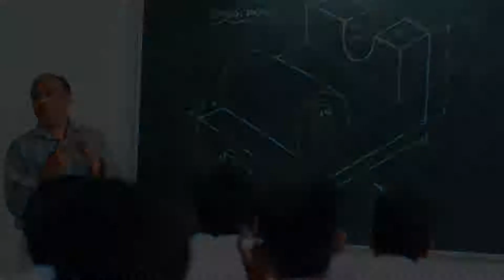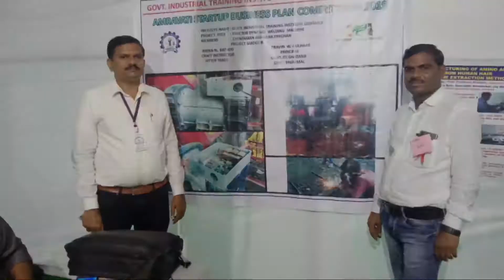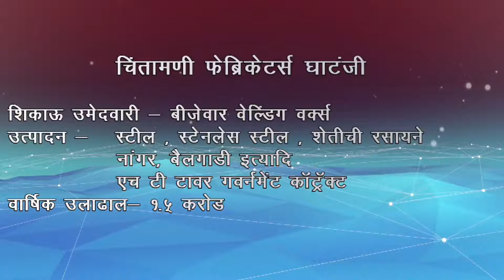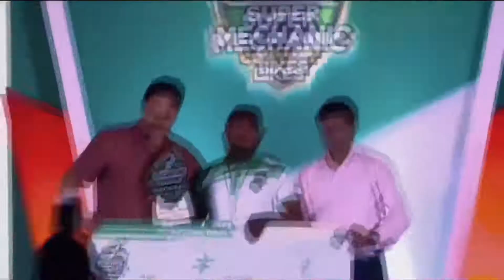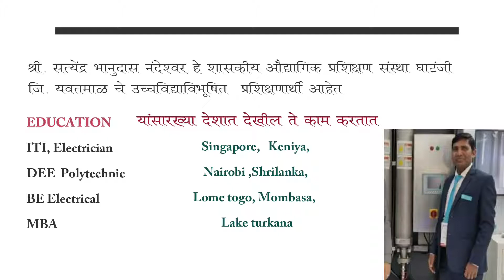Govt. ITI Ghatanji Dist Yavatmal | Overview | Trade | Skill |Make a career | Education after 10th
What to do after tenth? Everyone has doubts about this. It is difficult for us to get employment and self-employment as soon as possible. But it is possible. Yes, by completing IX, you can do ITI, choose the trade you have the skill, increase your own skills, strengthen the skill and get employment and self-employment.

About Rosh-Tech
Channel of Technology
Academy of Technology is an online resource in Marathi ,English & Hindi languages.

The website focuses on providing quality video lectures and notes related to topics. Our aim is to help people by giving them comprehensive information and techniques to improve their knowledge in computer software, hardware  and communication networking. Our focused audience is beginner level but some topics need some background. We are opening doors for everyone to get some knowledge. Our  target study are as are-

Technology.
Computer Networks.
Computers Fundamentals.
IT Trainings.
Basic Sciences

Mission
Our mission is to provide best online education in the Marathi language.

About me

     -  Roshan S. Rane -
           (Lecturer)
Information Technology